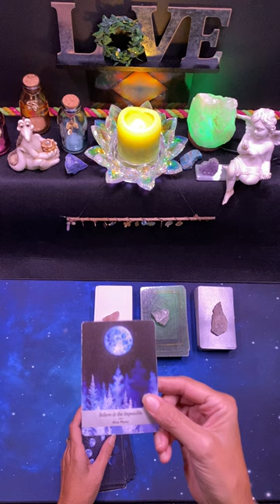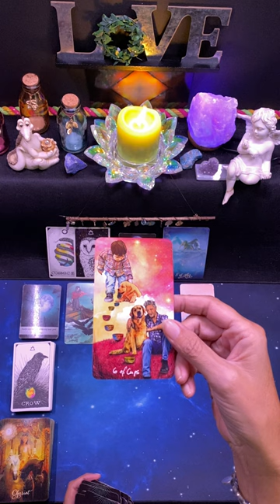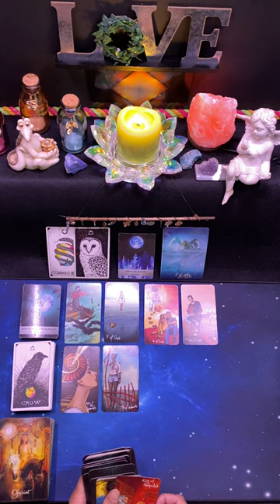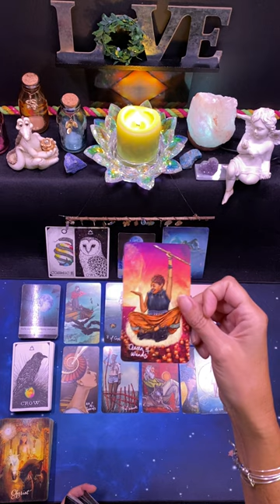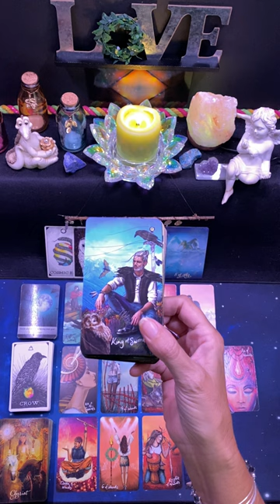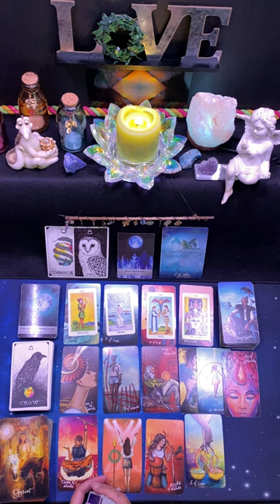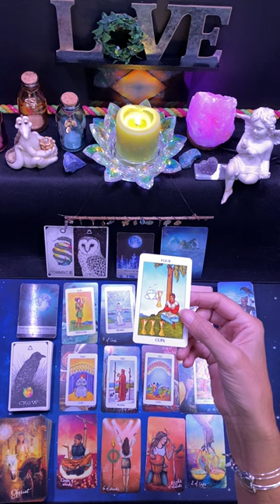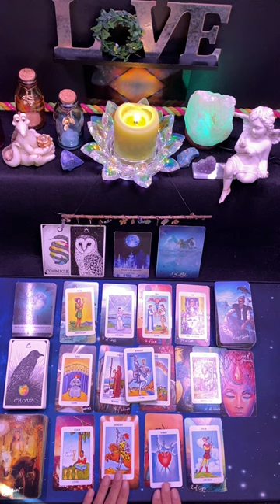Aquarius ♒️ Week of October 9th 2022 🦋 The Wise One 🌈